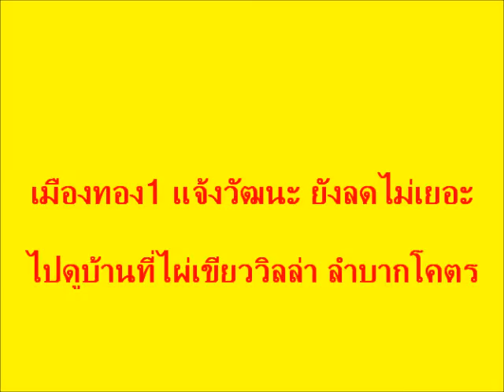เมืองทอง1.wmv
วันอาทิตย์แวะไปที่บ้านที่ไผ่เขียว วิลล่า เข้าทางเมืองทองนเวศ์1 น้ำยังคงท่วมสูงอยู่
หน้าบ้านก็ยังถึงเข่าอยู่เลยค๊าบ